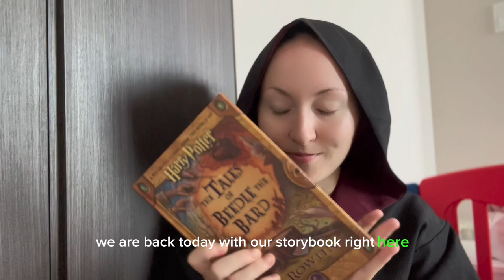Tales of Beedle the bard-chapter 1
The tales of Beedle the bard-chapter 1
The wizard and the hopping pot

As well as commentary at the end by dumbledore